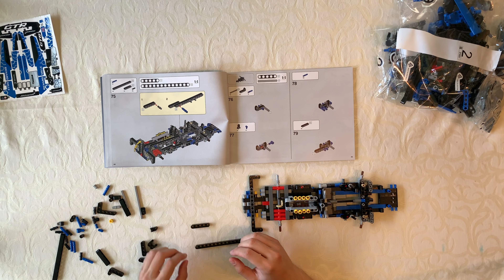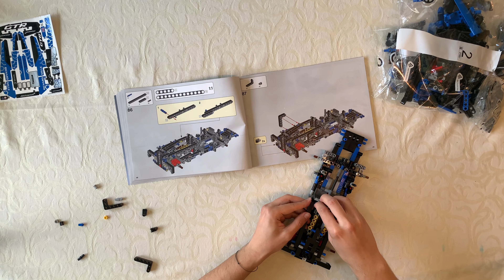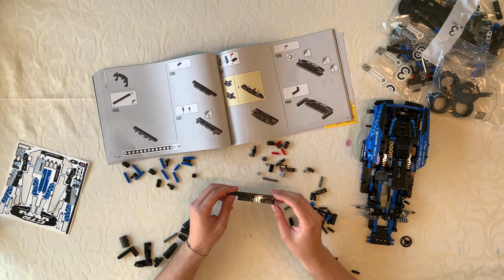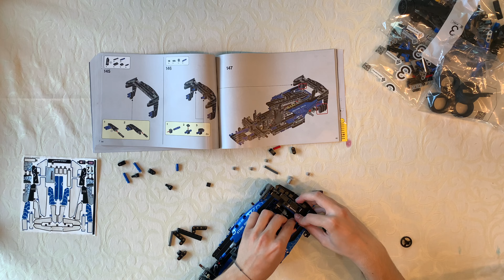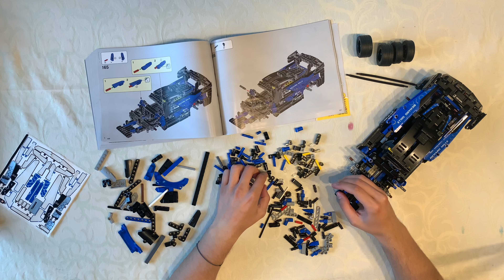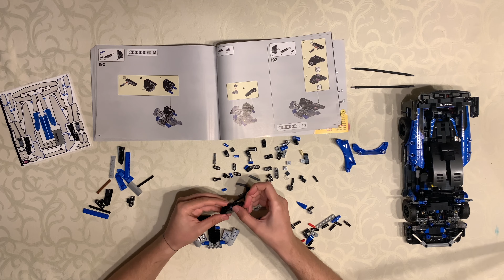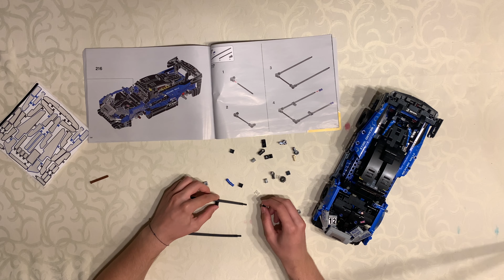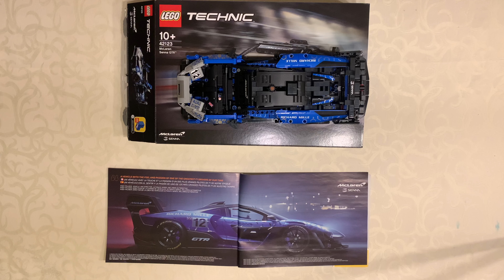McLaren Senna GTR - Lego Technic - UNBOXING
In this video I will present you the McLaren Senna GTR from LEGO. This car has plenty of features like butterfly doors, front wheel steering and even a working engine (sort of)
I hope you will enjoy this unboxing video!